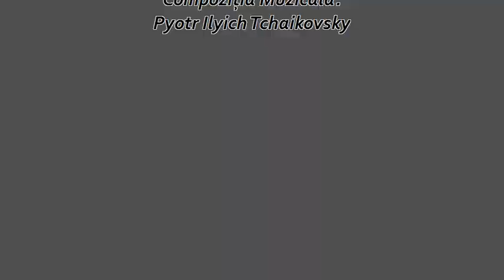Roxana - Rupe Tăcerea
Mărturie despre trauma avortului a Roxanei.

„Rupe Tăcerea" este un proiect de conștientizare prin mărturii publice a traumei avortului care cuprinde și un program de terapie și vindecare post-avort. Amănunte la